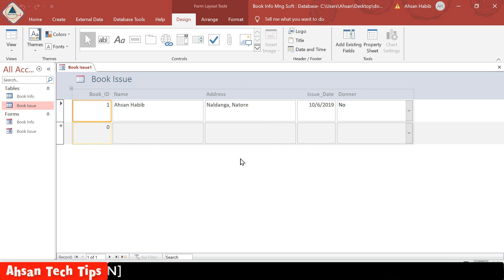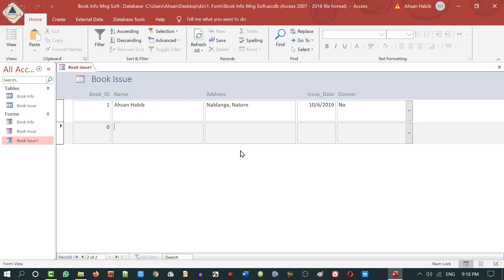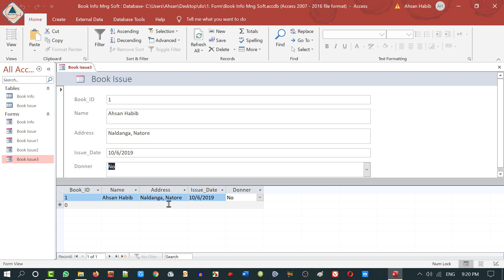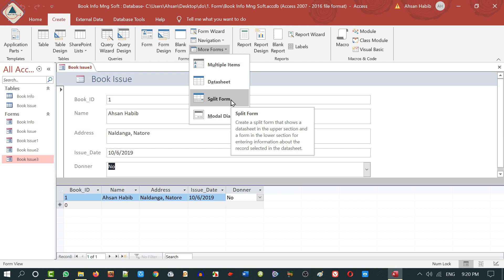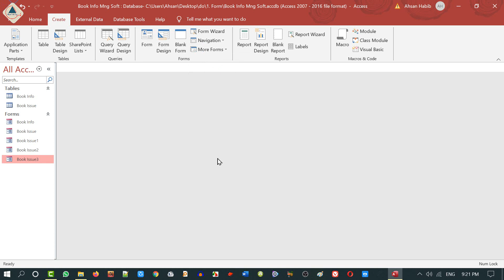💥 MS Access Database A to Z in Bangla | Part 22 | More Forms Ribbon | Forms Template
About Part-22

More Forms Ribbon (Sections) or Forms Template:
1. Create a Multiple Items Form: Use the multiple item buttons on the form tab to create a form that displays multiple records.
Method: a. In the Navigation pane, click the table or query that contains the data that you want to see on the form.
b. Click on Create tab, Tap multiple items in the More Form group, As this will creates a multiple items form.

2. Create a Spilt From: Spilt form is a type of form with the help of which you can see the same data in two different views simultaneously.
b. Click to the Create Tab, Hit the Spilt form option in the More Forms Group, This will create a spilled from in your access database.

3. Create a Datasheet Form: A Datasheet form lets you show information to form more than one record at a time.
b. O the Create tab, in the Forms group, click More Forms and then click Datasheet.

4. Create a Modal Dialog Box Form: Dialog box form is also unbound form type. Any changes in the dialog box form don’t get reflected in your database data.
b. O the Create tab, in the Forms group, click More Forms and then click Modal Dialog Form.

Supported Version: MS Office 2013, 2016, 2019 and higher version of MS Office.